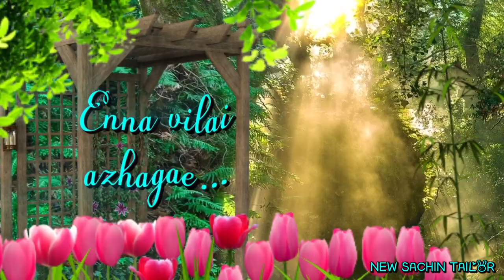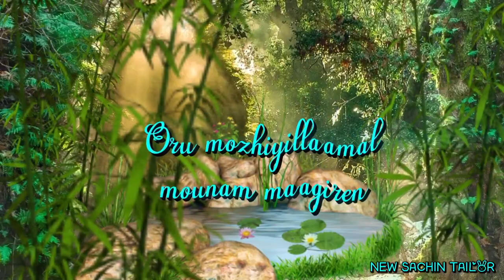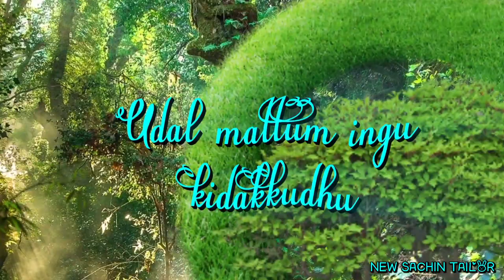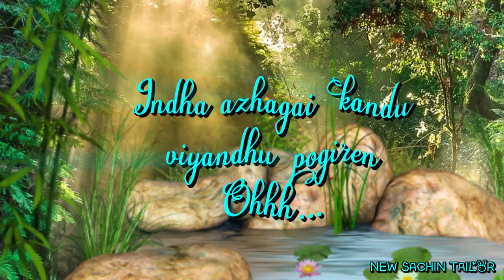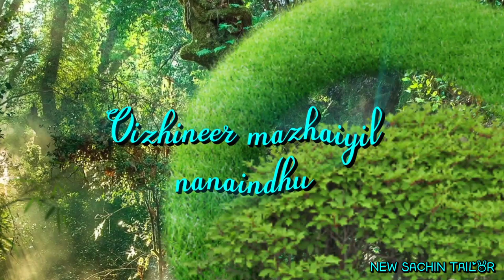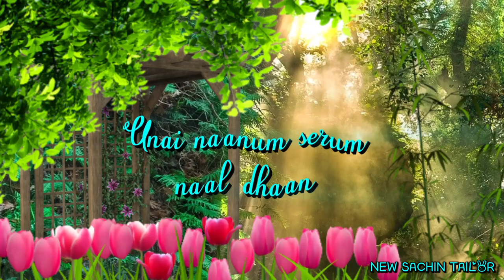Enna vilai azhagae Song 3D lyrical video I Kadhalar Dhinam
Video edited by - New Sachin Tailor

Song Name: Enna vilai azhagae

Singer: Unni Menon

Movie: Kadhalar Dhinam

Year: 1999